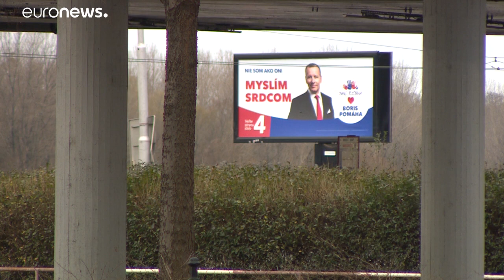Szlovákia útelágazáshoz érkezett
A választópolgárok arról döntenek, hogy Unió párti vagy illiberális államban kívánnak élni a jövőben.…